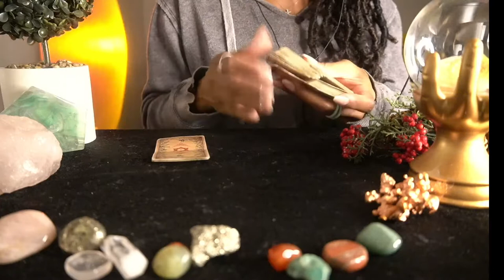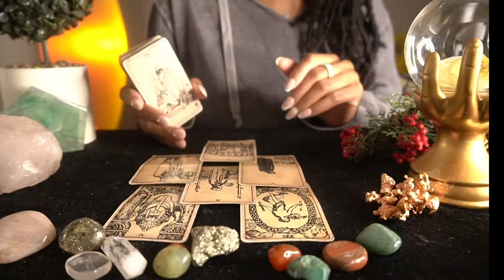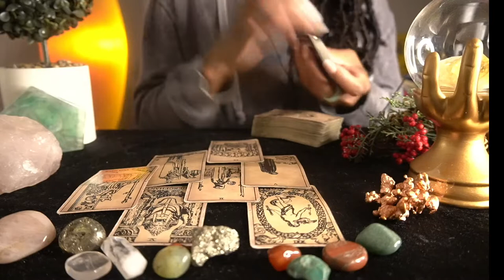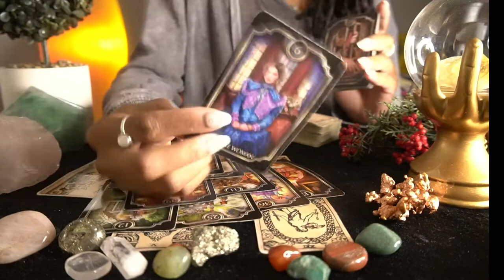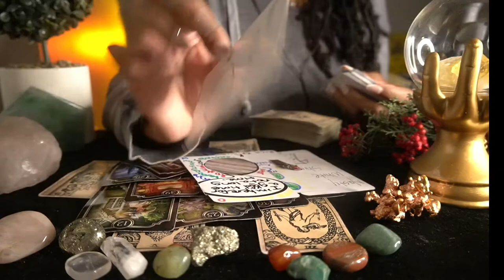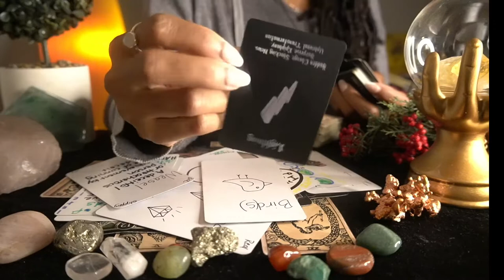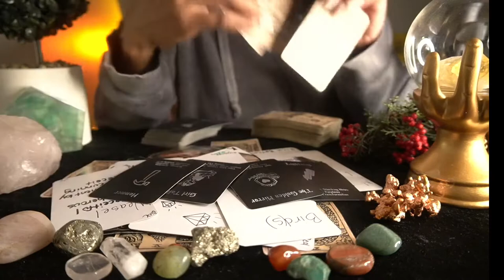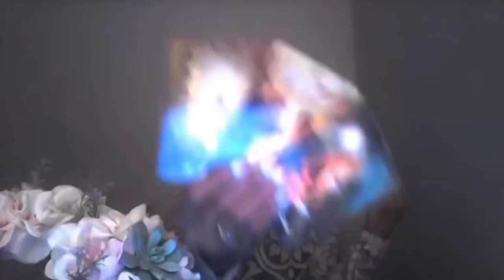SAGITTARIUS OCT '22 BY ANY MEANS NECESSARY